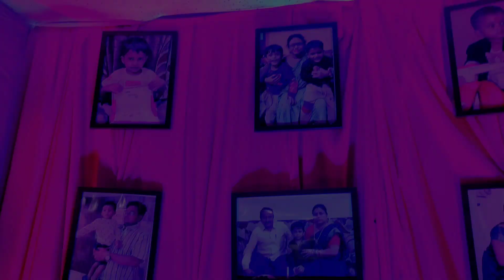My First Vlog || Watch How I Made My First Vlog | Tathvik's Birthday Party | Birthday Celebration